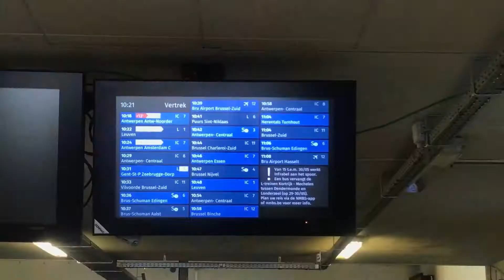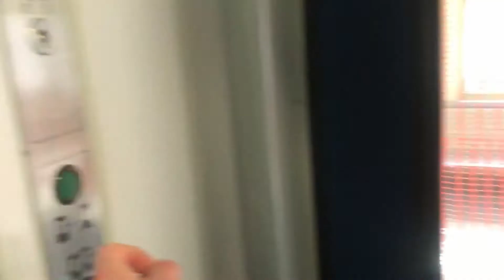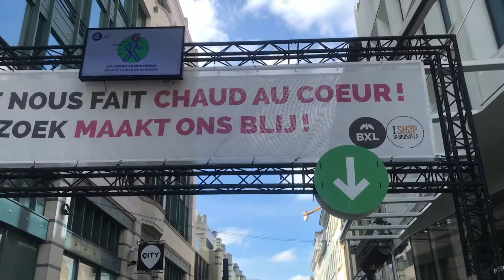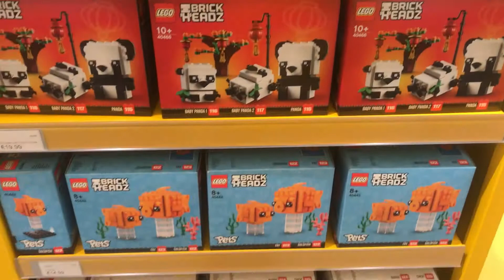Bezoekje aan de PAB WAll in de LEGO winkel van Brussel!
Een dagje vrij, en nood aan blokjes voor mijn moc. Daarom besloot ik een bezoek te brengen aan de nieuwstraat in Brussel waar sinds kort een LEGO winkel is.En ja hoor ! ik heb de blokjes gevonden die ik zocht.Mijn excuses voor de wisseling van kwaliteit tijdens het filmen, het grootste stuk van de vlog is opgenomen met mijn smartphone. volgende keer doen we het beter, beloofd ! :D
Groetjes Brick IT.